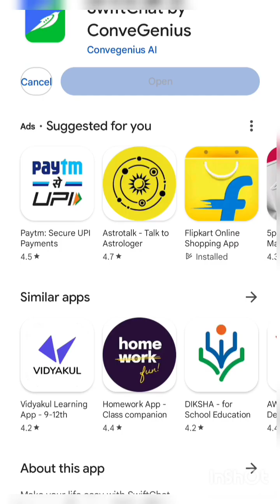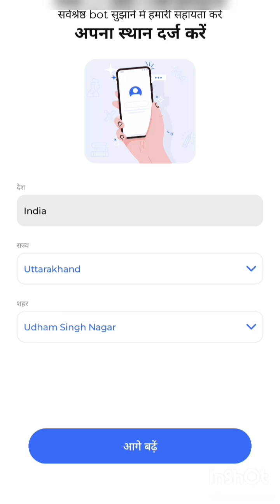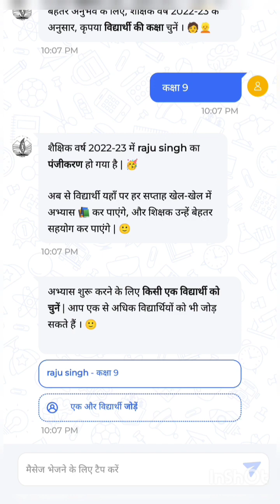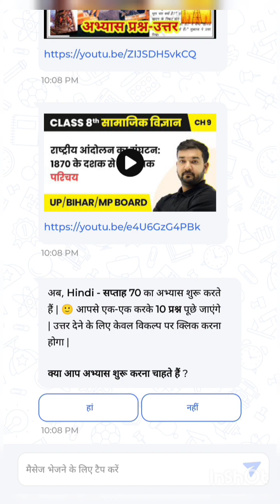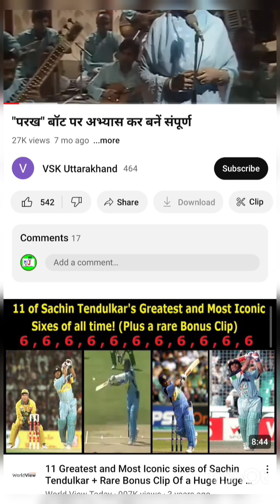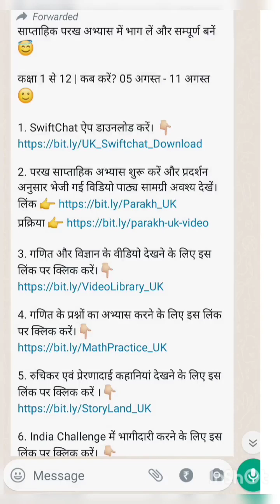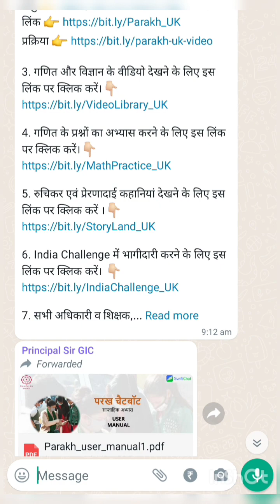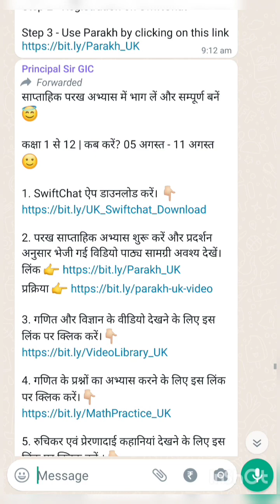परख :-साप्ताहिक परख अभ्यास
😇साप्ताहिक परख अभ्यास में भाग लें और सम्पूर्ण बनें

कक्षा 1 से 12 | कब करें? 05 अगस्त - 11 अगस्त 🙂

1. SwiftChat ऐप डाउनलोड करें। 👇🏻

2. परख साप्ताहिक अभ्यास शुरू करें और प्रदर्शन अनुसार भेजी गई विडियो पाठ्य सामग्री अवश्य देखें।

3. गणित और विज्ञान के वीडियो देखने के लिए इस लिंक पर क्लिक करें।👇🏻

4. गणित के प्रश्नों का अभ्यास करने के लिए इस लिंक पर क्लिक करें।👇🏻

5. रुचिकर एवं प्रेरणादाई कहानियां देखने के लिए इस लिंक पर क्लिक करें ।👇🏻

6. India Challenge में भागीदारी करने के लिए इस लिंक पर क्लिक करें। 👇🏻

7. सभी अधिकारी व शिक्षक, यह मैसेज सभी विद्यार्थियों तक प्रत्येक सप्ताह पहुँचाना सुनिश्चित करें।

धन्यवाद । 🙏